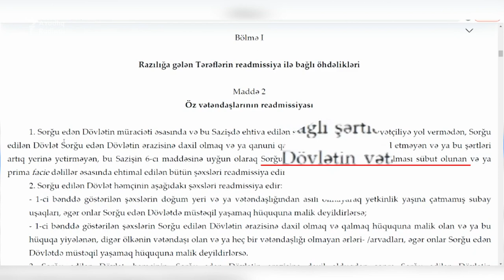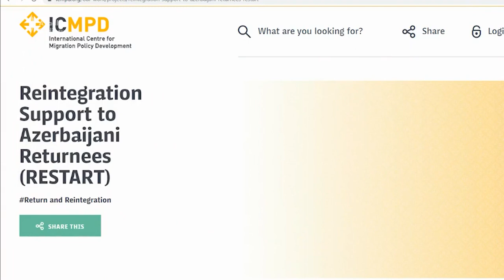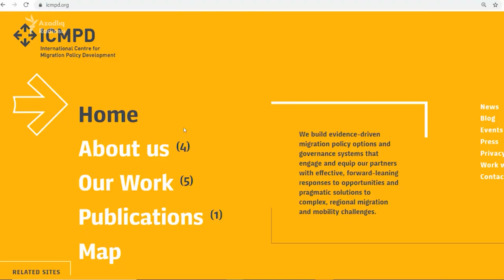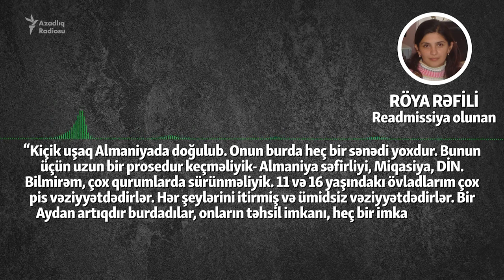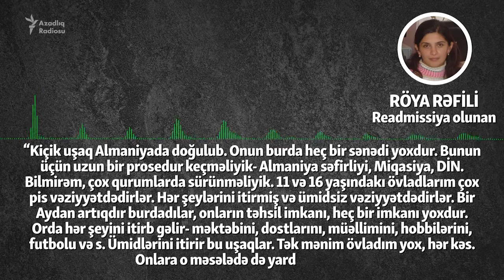Almaniyadan deportasiya olunanları nə gözləyir?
Readmissiya ilə Azərbaycana dönənləri nə gözləyir?

Readmissiya, Avropa Birliyi ölkəsinə qanunsuz girib, qaldığı, yaşadığı aşkarlanan şəxslərin geri göndərilməsi və mənşə dövlətin bu şəxsləri qəbul etməsidir.